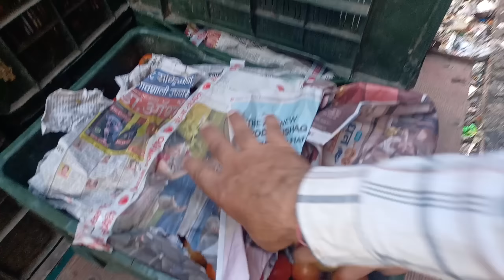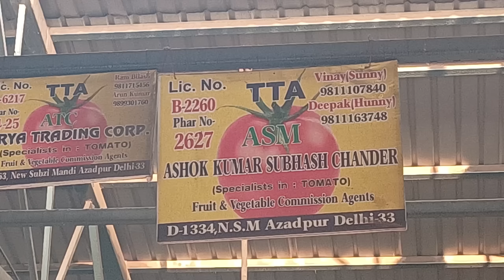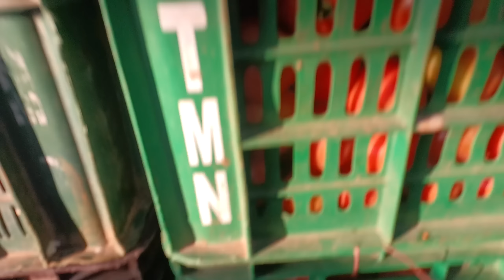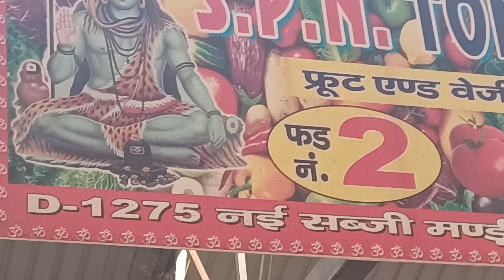13 October 2022 दिल्ली टमाटर के भाव Delhi tomato market Himachal Karnataka Maharashtra tomato price